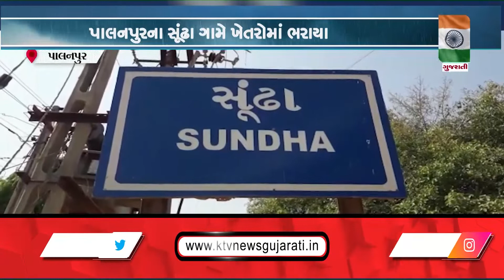બનાસકાંઠા: પાલનપુરમાં સવારથી જ વરસાદી માહોલ